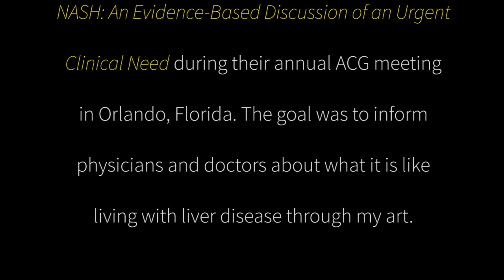Beauty from Pain: Featured Art at Liver Conference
On October 15, 2017, my piece titled Beauty from Pain, was presented as part of a live activity event for the Continuing Medical Education program Diagnosis and Treatment of NASH: An Evidence-Based Discussion of an Urgent Clinical Need during their annual ACG meeting in Orlando, Florida. The goal was to inform physicians and doctors about what it is like living with liver disease through my art. This was the presentation.